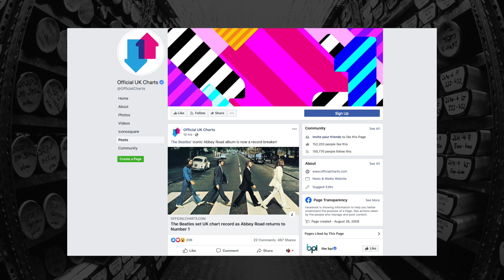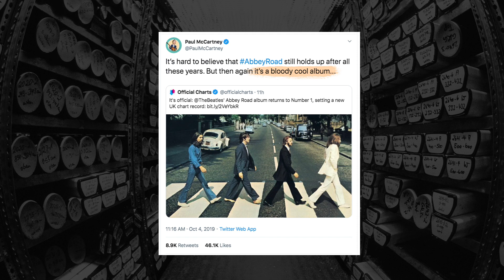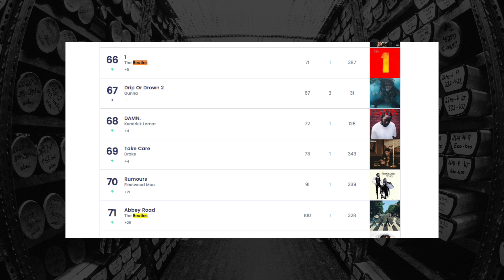Beatles News 7: Guess who has the #1 album in the UK!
Covering the latest in news about The Beatles, including new BBC specials and UK chart news!

CREDITS & SOURCES

(More below that player)